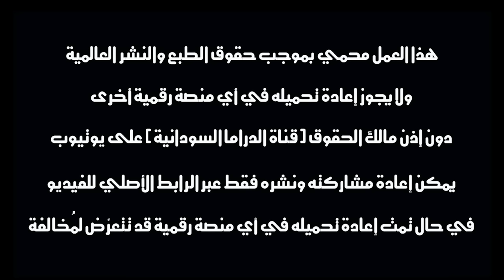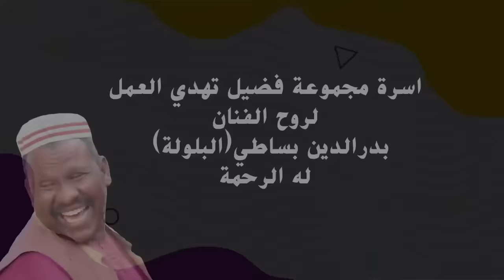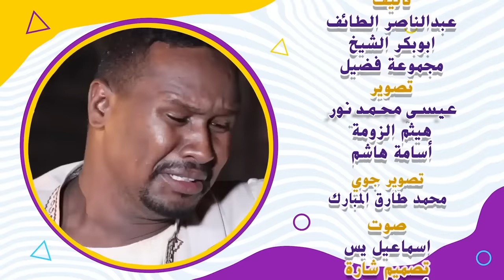يا مكنة | بطولة النجم عبد الله عبد السلام (فضيل) | تمثيل مجموعة فضيل الكوميدية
@Hayatın Akışı